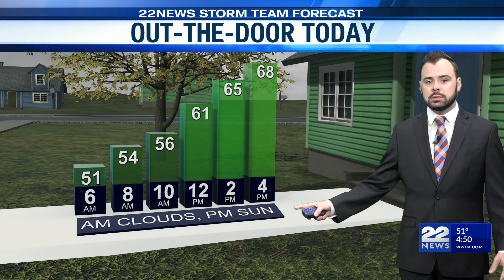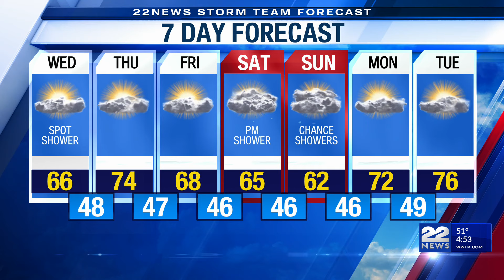Wednesday's Weather Forecast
Wednesday will start with cloudy skies.